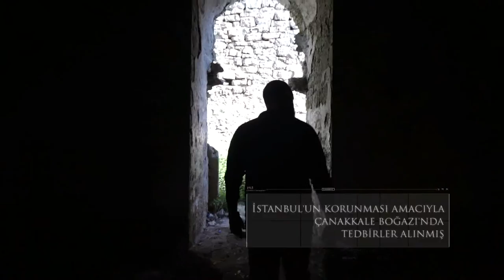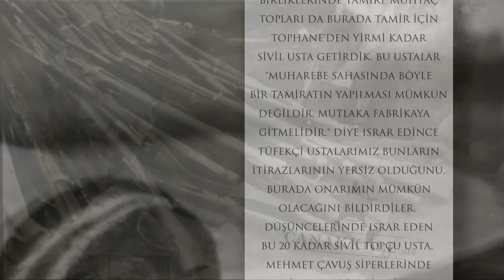Çanakkalenin Sırları - Bigali Kalesi